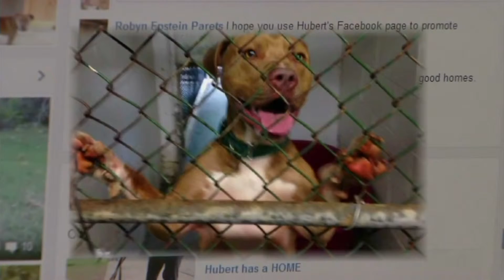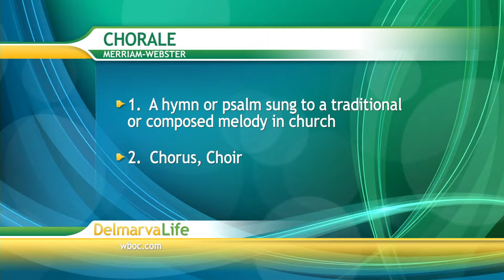Hot Topics - Friday, December 12, 2014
DelmarvaLife's Jimmy Hoppa and Lisa Bryant talk about all the hot topics here on Delmarva.